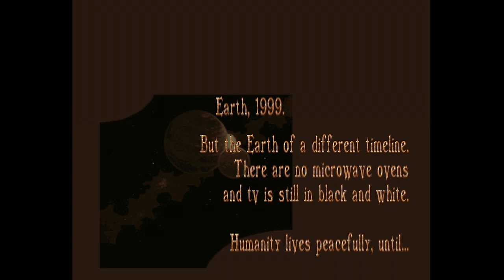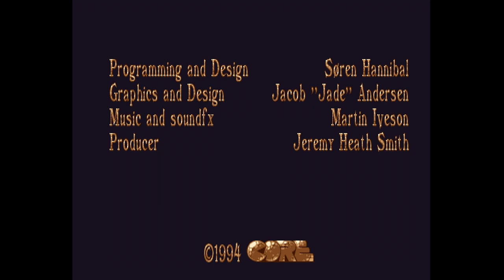Banshee - Extras AMiga Game Intro